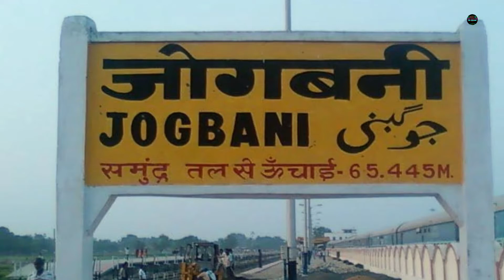फारबीसगंज GM निरीक्षण में क्या कुछ निकलकर सामने आया forbesganj jogbani inspections @the village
फारबीसगंज GM निरीक्षण में क्या कुछ निकलकर सामने आया forbesganj jogbani inspections @the village#thevillage